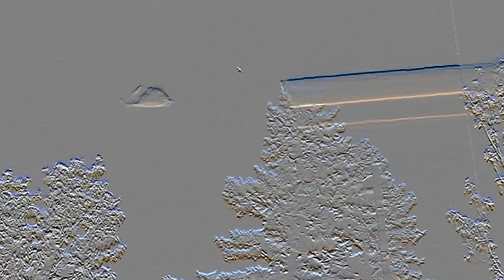Disc-Blip UAP/UFO During Thunderbirds Rehearsal - Colorado Springs, CO May 24 2021 2:29 pm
A friend of mine sent me this.

The Thunderbirds were rehearsing for their show.  After suddenly hearing them overhead, tried to catch them on his iphone.

A few days later he noticed the disc-blip shaped object shooting by beyond the trees 100+ feet away.  It was going so fast he only captured three frames.